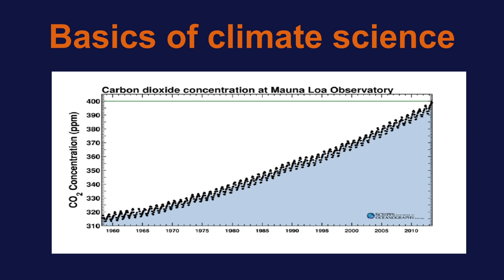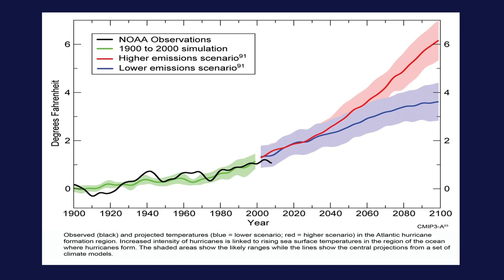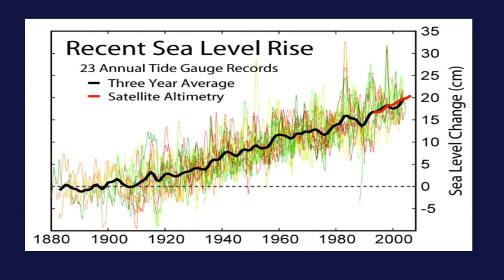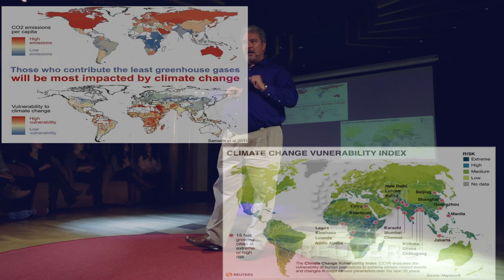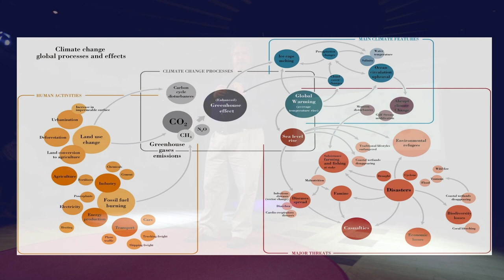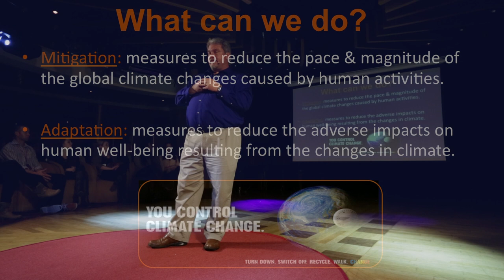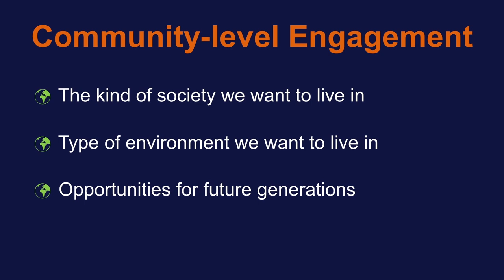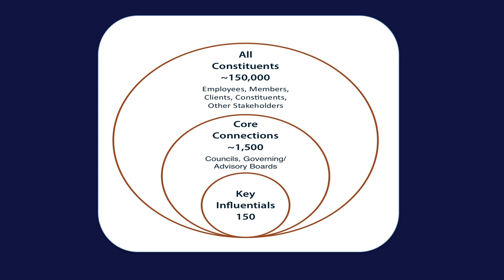Climate change and you: Michel Boudrias at TEDxSemesteratSea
Michel A. Boudrias, Ph.D., is an Associate Professor and Department Chair in Marine Science and Environmental Studies at the University of San Diego. He received his B.Sc in Marine Biology from McGill University in Montreal, Canada, his M.Sc. in Biological Oceanography from Oregon State University and his Ph.D. in Oceanography from the Scripps Institution of Oceanography at UCSD. Michel teaches classes that cover a wide range of topics from introductory marine biology to interdisciplinary coastal environmental science to classical invertebrate zoology.  His primary research area focuses on the effects of anthropogenic pollution on shallow-water coastal habitats where his team investigates the impacts of organic loading from a fish cannery on the benthic and planktonic communities in Bahia Magdalena, Baja California Sur, Mexico. Dr. Boudrias is also the Academic Director for Sustainability at the University of San Diego where he is responsible for strategic planning and implementation of inter- and multidisciplinary courses and research projects. He sailed as a faculty member with Semester at Sea in Fall 2011.